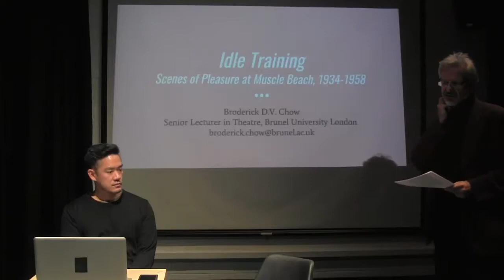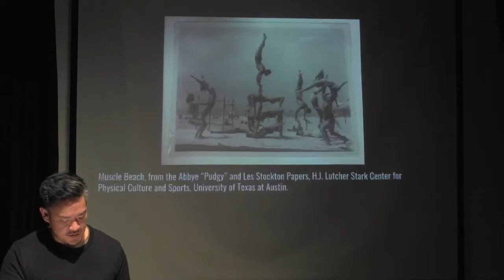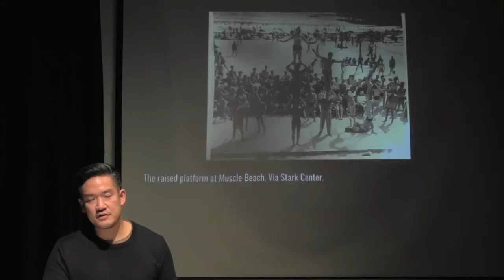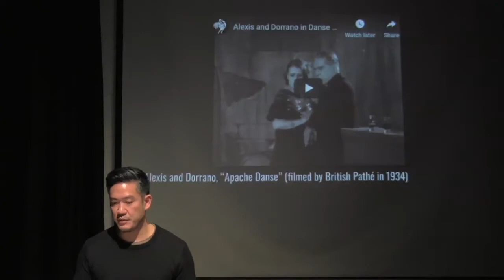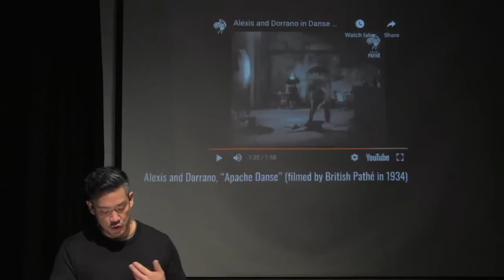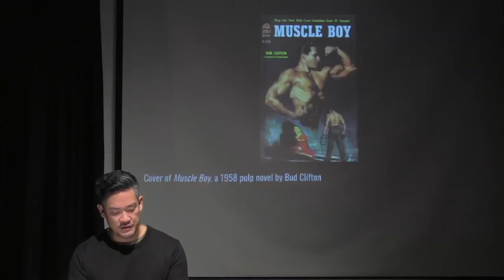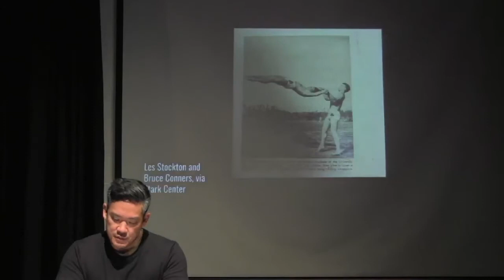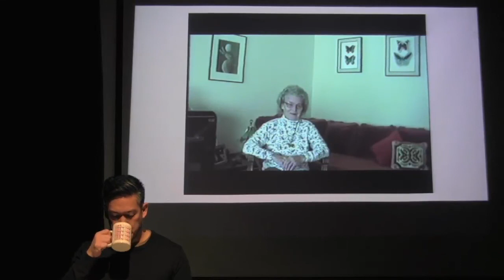Idle Training: Scenes of Pleasure at Muscle Beach, 1934-1958 (and what came after)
This talk was presented at the Brunel Performance Research Seminar on 31 October 2018. It is an expanded version of the plenary I was scheduled to present at ASTR2018 in San Diego (cancelled as a result to industrial action) and which will be discussed/workshopped in some form at the abbreviated ASTR2018 Forum at UCSD 16-17 November. Any comments on this work are welcome for discussion—email broderick [dot] chow [at] brunel [dot] ac [dot] uk.

ABSTRACT
In the popular imagination, Southern California is where you loiter, wait, hang out. Skate and surf cultures index a performance of leisurely pleasure, whose erotic subtext was documented by Andy Warhol and Paul Morrissey’s abandoned film San Diego Surf, saturated by heightened arousal that never culminates in intercourse, nor seems to want to. An alternative genealogy of this performance labour-leisure can be located in the original Muscle Beach. Occupying the Santa Monica pier from 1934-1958, Muscle Beach was home to a number of male and female athletes who passed their time training in weightlifting, gymnastics, and high-flying adagio and hand-balancing. I argue that the temporary utopia of Muscle Beach is sustained by a mode of performance akin to Giulia Palladini’s conception of “foreplay”, a labour of pleasure that projects toward yet hesitates or avoids its climax as artwork/event. I use the “performance practice” of Muscle Beach to think through the entanglement of arousal and bodily pleasure with structures of leisure, labour, and production. Originating in a period characterized by unemployment and “free-time”, the precarious performances of perfected bodies aim to arouse the attention of an audience at the same time that they suggest an embodied arousal sustained and circulated by the performers. I suggest that the experimentation with physical relations (supporting, holding, and taking care of the other’s body), points to a polymorphous politics of queer kinship outside the time of factory and family, despite, or perhaps because of, the ideal, hegemonic bodies on display.

Broderick D.V. Chow is Senior Lecturer in Theatre at Brunel University London. He researches across performance studies and sport history and was Principal Investigator on the AHRC-funded Leadership Fellows research project Dynamic Tensions: New Masculinities in the Performance of Fitness. He recently completed a monograph manuscript that proposes a new understanding of the history of men’s fitness as theatre history, under review with University of Texas Press. He was a visiting scholar at the H. J. Lutcher Stark Center for Physical Culture and Sports, University of Texas at Austin in February 2017 and April 2018. He is the coeditor (with Eero Laine and Claire Warden) of Performance and Professional Wrestling (2017) and has published in a number of journals including Theatre Journal, TDR: The Drama Review, and Performance Research. He is a competitive master’s weightlifter and a British Weight Lifting qualified coach.